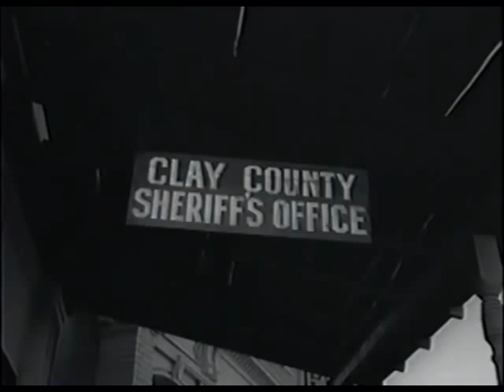Rawhide: Encounter at Boot Hill S8 E1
One of Rowdy's drovers is killed and another wounded trying to stop a lynching. Looking for justice for his men, Rowdy runs into a town run by a power-hungry sheriff and deputy, who are protecting the father and son who did the shooting.